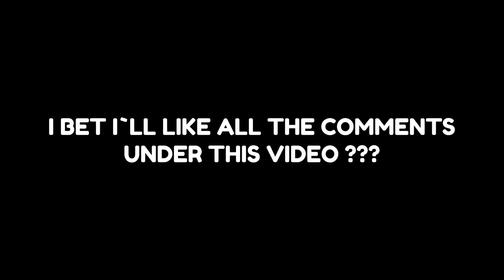SPONGEBOB Horror Story in Friday Night Funkin | FNF MODS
Hello! I'm Marvelok! ❤️
I make cool animation-videos on  FNF, react, real life and other every day! 👌
My followers:
10 ✅
100 ✅
1000 ✅
5000 ❌
10000 ❌
25000 ❌
50000 ❌
100000 ❌
I will be glad to every new viewer! 😊